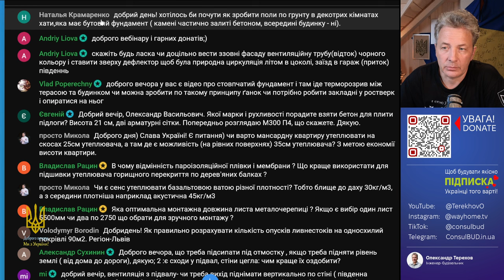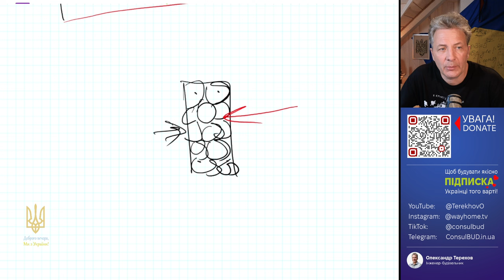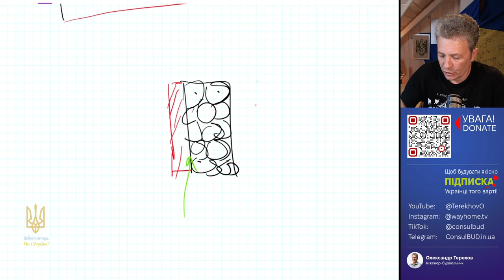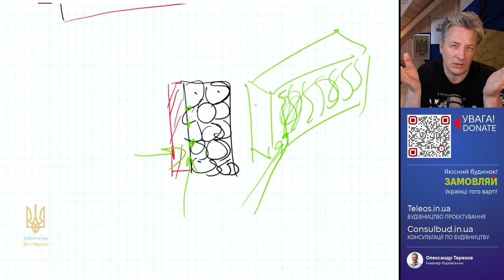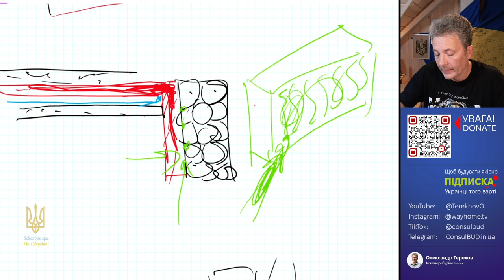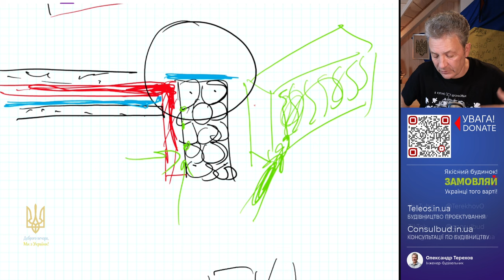Бутовий фундамент та поли по ґрунту. Особливості!